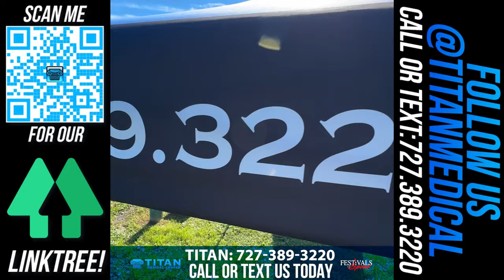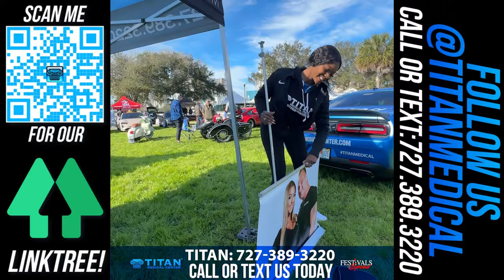2/4/2024 Titan Medical Health and Lifestyle Show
This week’s segments & STARTING TIMESTAMPS:
* 00:13 - Titan at the 2024 Festivals of Speed at Vinoy Park St Pete
* 09:51 - Titan’s Health Hair Capsules
* 09:57 - Titan Apparel Promo Video
* 10:35 - Movie Review of Wonka with John and Sharisse
* 16:48 - Titan Patient Testimonial with Sarah
* 18:10 - Cupid’s Corner - The Importance of Showing Affection